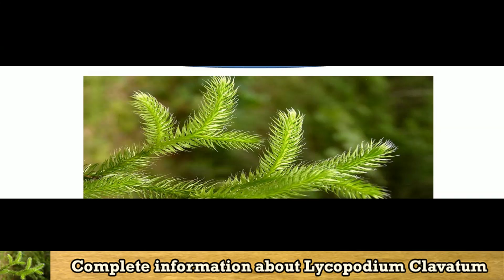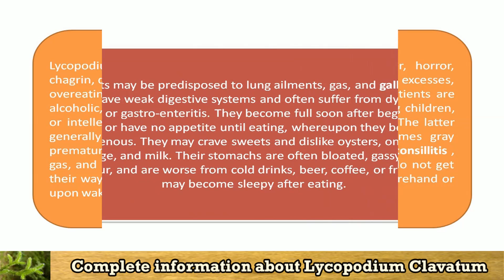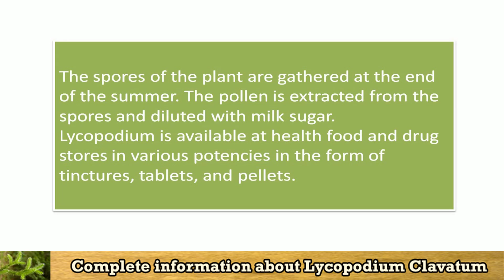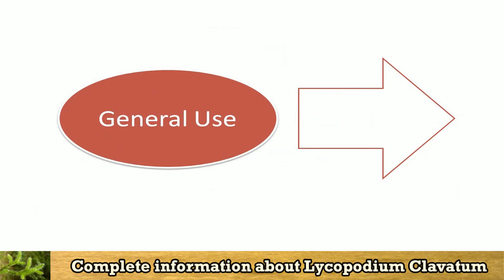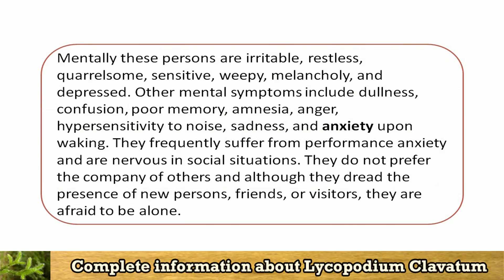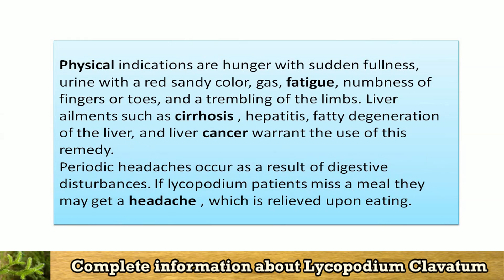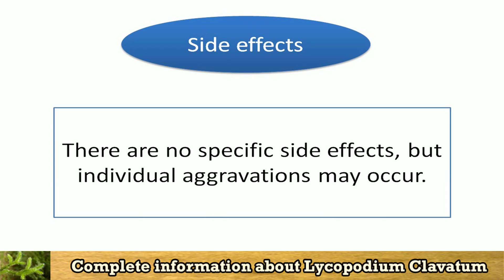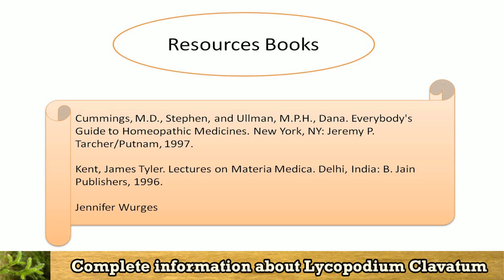Information about Lycopodium Clavatum (Homeopathy)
Lycopodium a homeopathic remedy also known as Lycopodium clavatum is a perennial evergreen plant that grows in pastures, heaths, woodlands and moors of North America, Great Britain and Northern Europe and. It has very popular use in homeopathic science. Please watch the video to know details about this plat and its uses. For more please visit.